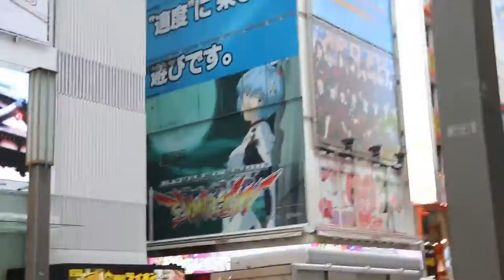Akihabara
First time in Akihabara. It was amazing, so glad we went.